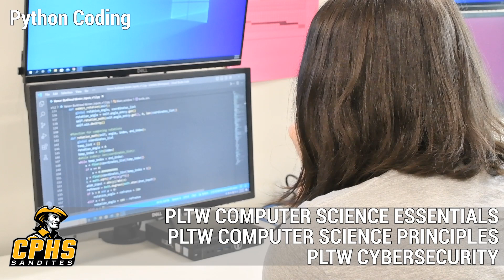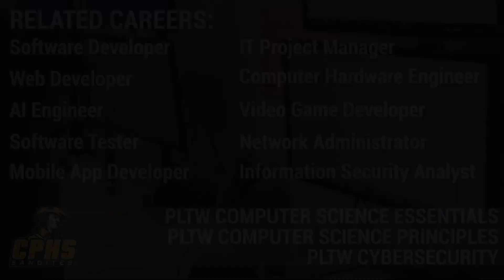CPHS Computer Science Classes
Learn WHAT WE DO And WHERE YOU CAN GO with CPHS Computer Science Essentials, Computer Science Principles and Cybersecurity courses